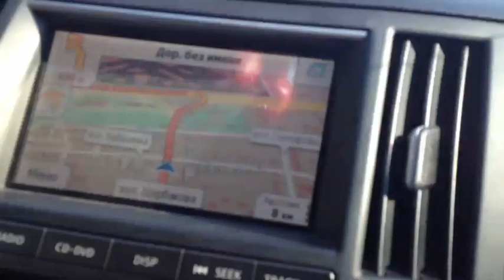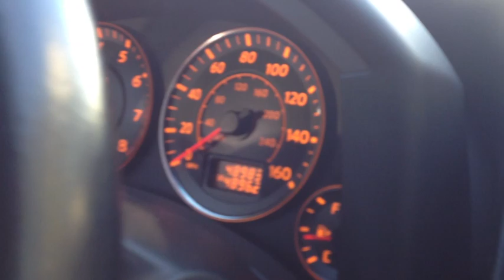Киев - Возвращение в Рай.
Каждый мой приезд в Киев, это возвращение Домой. Для меня Киев стал Домом с момента моего первого приезда в 1991 году на гастроли в Киев с Алма-Атинским ТЮЗом. Апрель - Киев, Май - феодосия. Но на этот раз всё совсем по другому)))